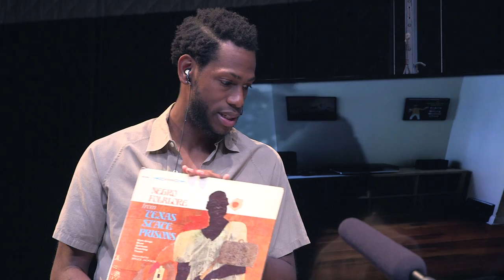The B Side - catch the needle drop [10.22.16]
In this video: Eric Berryman